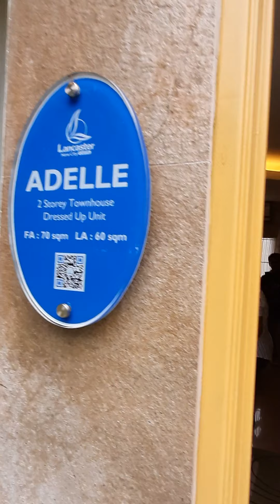Visiting the house in Lancaster city cavite, Sept. 2019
Lancaster city, Cavite